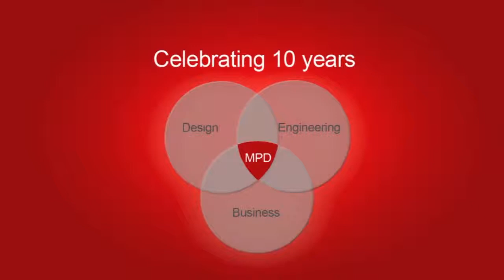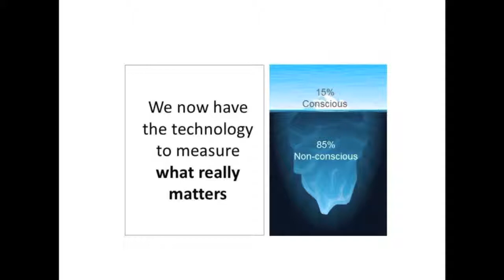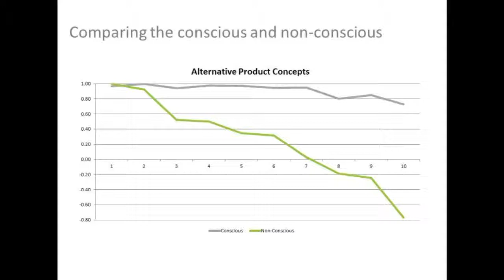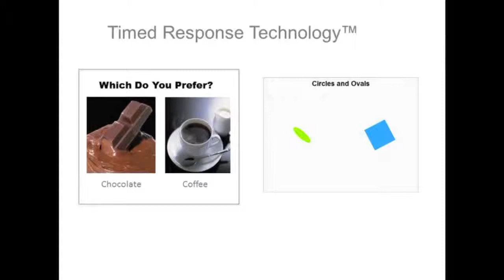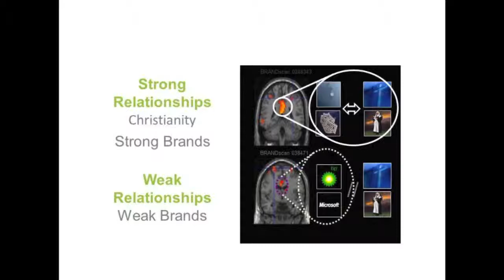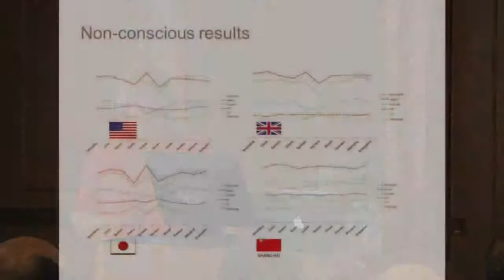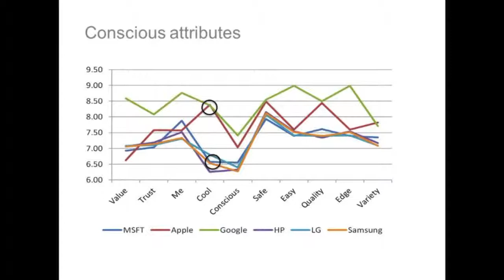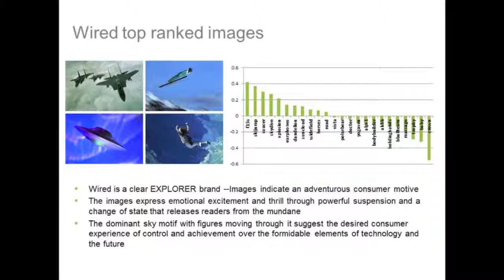Donna Sturgess - Innovating in the Next Decade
Panel Presentation from the 10th Anniversary Celebration of the Master of Product Development - now the Master of Integrated Innovation for Products & Services at Carnegie Mellon University. To read more about the Panel Presentation,